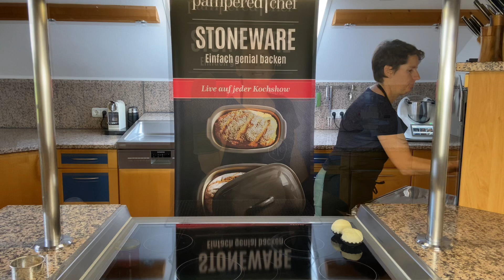Pampered Chef und Dirndl passt das zusammen? Dirndlnudel gefüllt mir Kornelkirschenmarmelade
Kochen mit der Stoneware von Pampered Chef.

Auf meinem Kanal zeig ich, wie ihr die Wildkräuter ins tägliche Essen mit einfließen lassen könnt.
Hier geht es weniger um den medizinischen Aspekt, wir wollen von den Inhaltsstoffen profitieren.
Die Stoneware von Pampered Chef vermag mit ihrer Steinküche leckere Speisen, auf einfache Art und Weise herzustellen.

Ofenzauberer, Zaubermeister, Pizzazauberer, Ofenmeister. und viele andere Pampered Chef Steine machen aus euerem Ofen einen Steinofen und aus ganz normalem Kochen ein Kochvergnügen!

0:00 - Intro
0:22 - Kornelkirsche
3:16 - Kornelkirsche erklärt
4:24 - Kornelkirsche verarbeiten
6:30 - Dirndlnudln
11:13 - Fertige Dirndlnudln